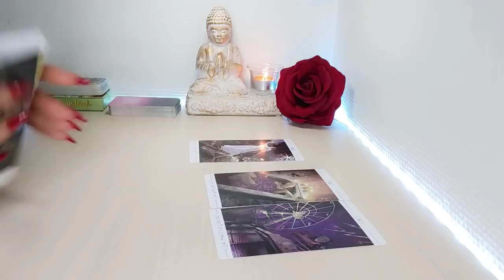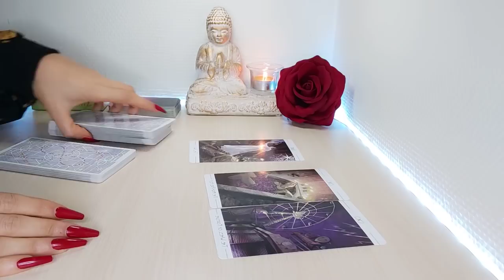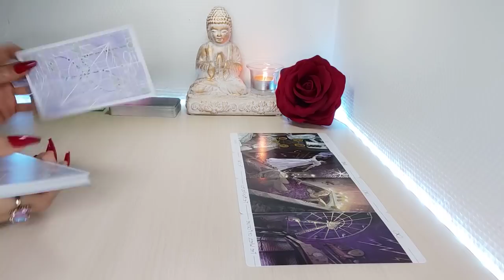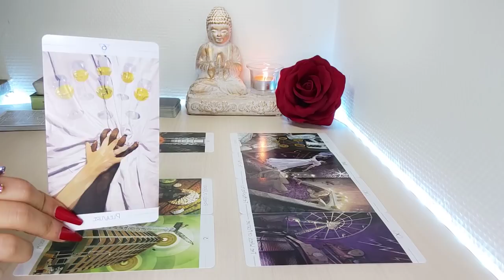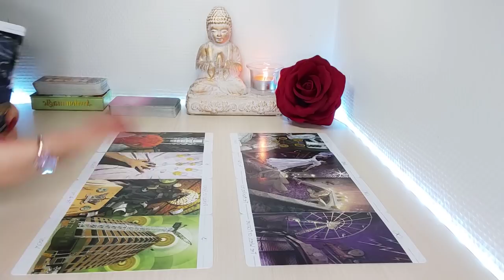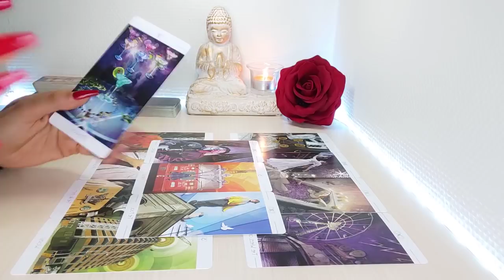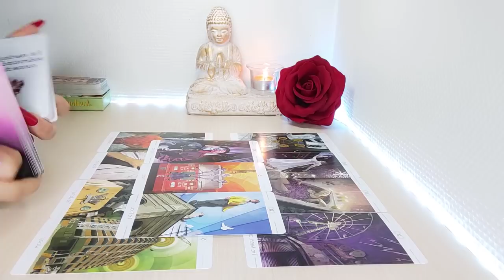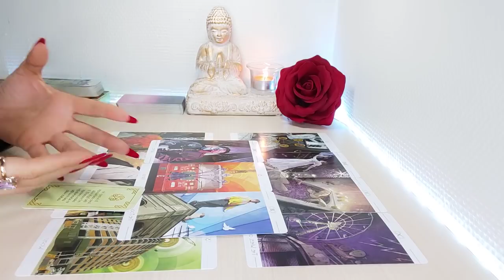Tauro 😘 Te observa y TE VA A SORPRENDER 😍 CON SU DECISIÓN TAURO AMOR ABRIL 2022